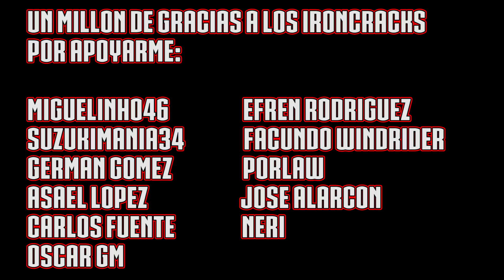[MotoGP] Alvaro BAUTISTA NO ira a KTM ¿SERA PEDROSA el PILOTO?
Alvaro Bautista y honda HRC hacen oficial su fichaje por el nuevo equipo honda de SBK y finalmente no estara en motogp 2020 en el equipo de KTM mundial de motos.
Motogp 2019 fichajes, KTM no contara con Alvaro Bautista, sera Dani Pedrosa el nuevo piloto para la proxima temporada en el equipo ktm red bull oficial